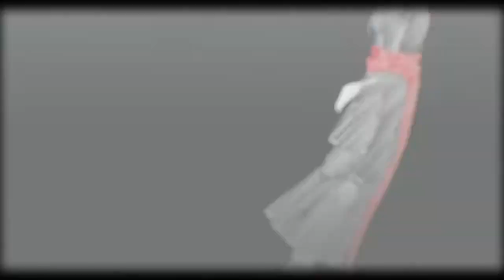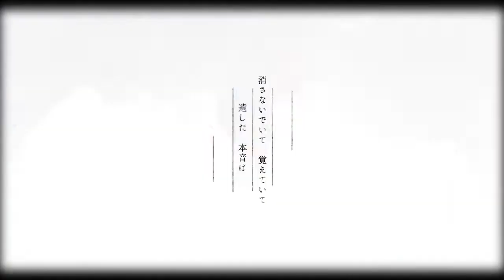アディショナルメモリー /additional memory (cover)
i tried singing the newest kagerou project song by jin, additional memory!

じんさんの新しいカゲロウプロジェクトの曲「アディショナルメモリー」を歌ってみた！

this song absolutely bangs and i have been listening to it nonstop since it came out